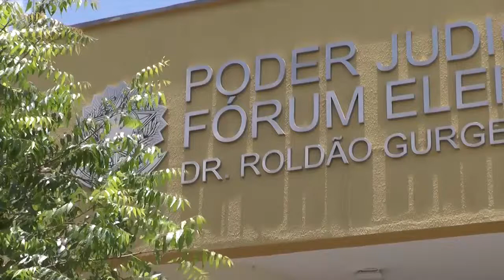ELEIÇÕES 2014 EM CAICÓ - TV UNIÃO